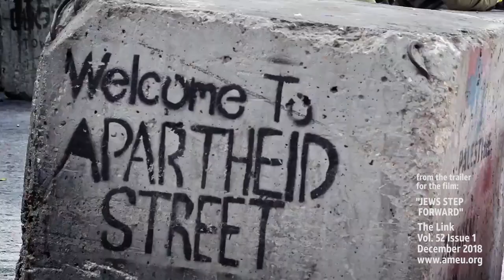Miko Peled on "Jews Step Forward", AMEU Volume 52 Issue 1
Activist and author Miko Peled speaks about the importance of Jewish people advocating for Palestinian rights. The documentary "Jews Step Forward" explores the efforts of Israeli activists to fight for Palestinian rights and a more democratic society in Israel.

To purchase a DVD copy of "Jews Step Forward" go